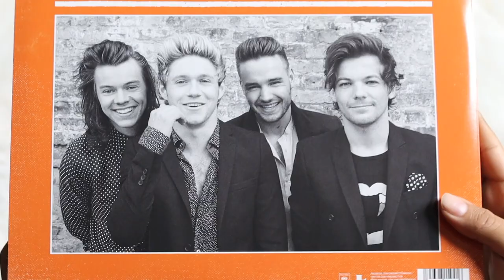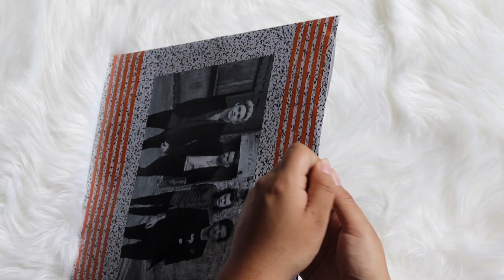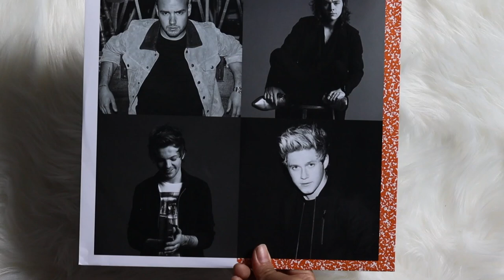one direction - made in the a.m. (vinyl unboxing)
unboxing of one direction album, made in the a.m. pressed on a limited edition blue colored vinyl. exclusive to urban outfitters.